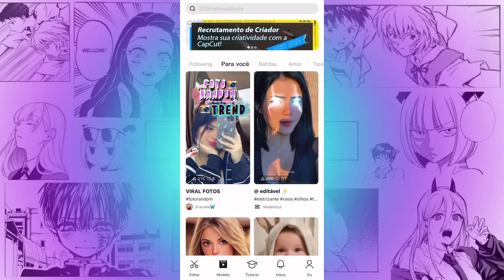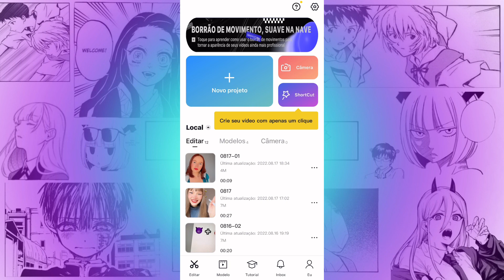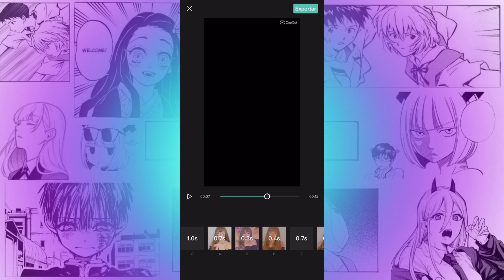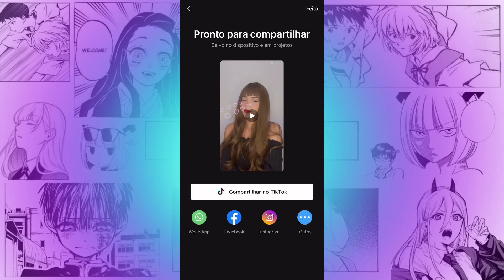✨ Tutorial de como fazer a Trend 202 É A NOSSA SUÍTE para o tiktok ✨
No vídeo de hoje eu vou ensinar como fazer a trend foto random que está viralizando.

Este vídeo é para você que procura:

-Como fazer trend
-Como fazer trend para viralizar